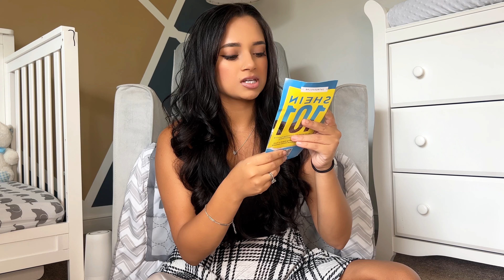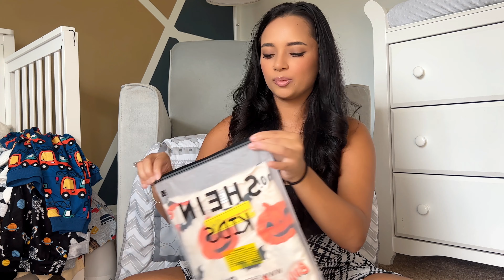Adorable Fall & Halloween Toddler Clothes Haul | Affordable SHEIN Finds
Welcome to my Fall and Halloween Toddler Clothes Haul. I'm so excited to show you my latest SHEIN finds for my little guy. I've carefully chosen some adorable, budget-friendly outfits that are just perfect for the upcoming fall season and spooky Halloween celebrations.

Join me as I take you through these cute and stylish pieces, giving you insights on sizing, quality, and some great ideas on how to dress your toddler boy in trendy and comfy fashion. If you're a fellow boy mom searching for affordable toddler fashion inspiration, you're in the right place!

SHEIN CLOTHES LINKS:

Baby Boy Car Print Sweatshirt & Sweatpants

SHEIN Baby Boy Plaid Print Hooded Shirt Without Tee

Baby Boy Bat Print Hoodie & Sweatpants

SHEIN Kids EVRYDAY Toddler Boys 3pcs Solid Round Neck Tee

Baby Boy Cartoon Graphic PJ Set

SHEIN Baby Boy Letter Graphic Tee

Baby Boy Patch Detail Teddy Lined Hooded Jacket

Baby Boy Cartoon And Letter Graphic Tee & Pants

Baby Boy Astronaut Print Sweatshirt & Planet Print Sweatpants

Baby Boy Halloween Print Sweatshirt

SHEIN Baby Boy Halloween Pumpkin Print Sweatshirt & Sweatpants

2pcs Baby Boys' Cute Car Print Vintage Ribbed Knit Long Sleeve Top And Pants Set, Spring/autumn/winter

Get Big by Paul Leary, Nait Masuku, Holly Harding, Matthew Manche and over 1M + mainstream tracks

License ID: KdgMNNyDj8Q

Get Diamonds by George Georgia and over 1M + mainstream tracks

License ID: v03NyO9KrJ1